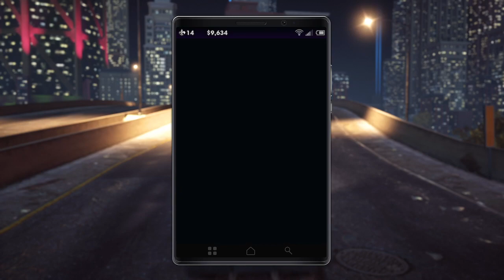Saints Row The Third Remastered Walkthrough Gameplay Part 14 Faster More Intense